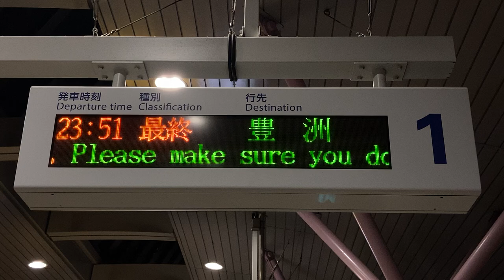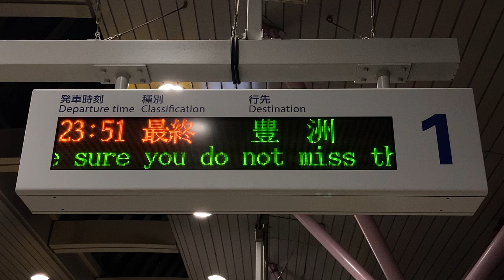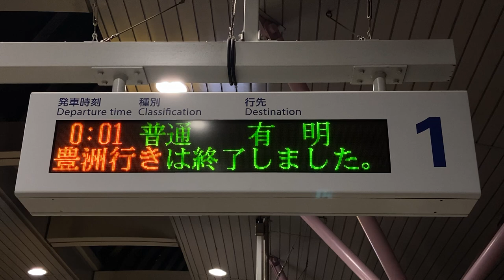【最終到着～発車後】ゆりかもめ汐留駅 ホーム 発車標(LED電光掲示板)